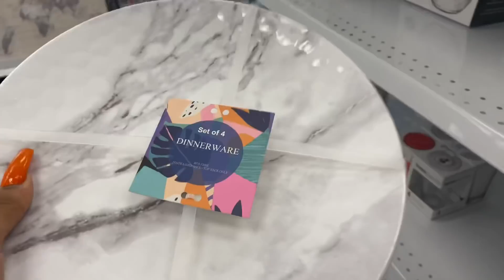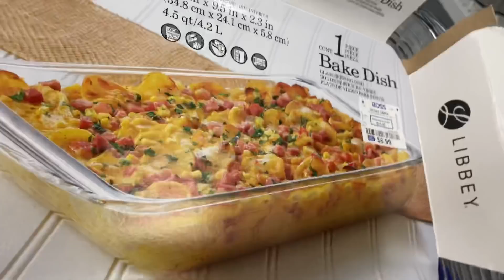AFFORDABLE APARTMENT SHOPPING FOR MY FIRST APARTMENT ! (MARSHALLS,ROSS & BIGLOTS)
SHOP ONLINE💕

Miya Lashae
9702 East Washington Street, STE 400 #182

Instagram 💕 @miyalashae